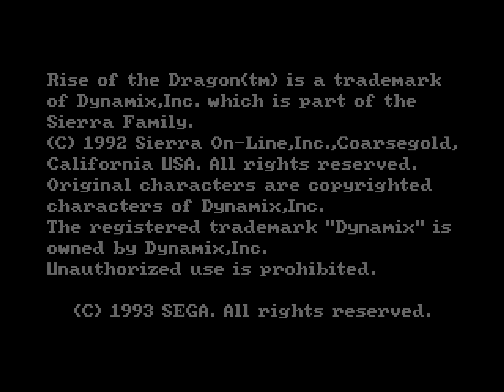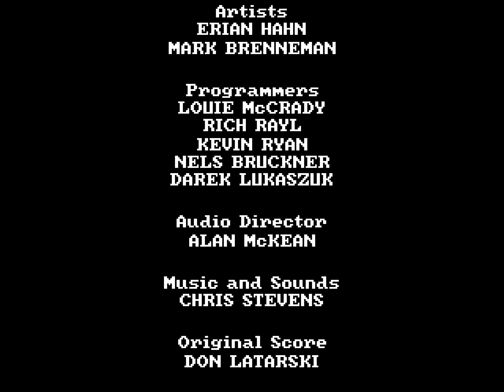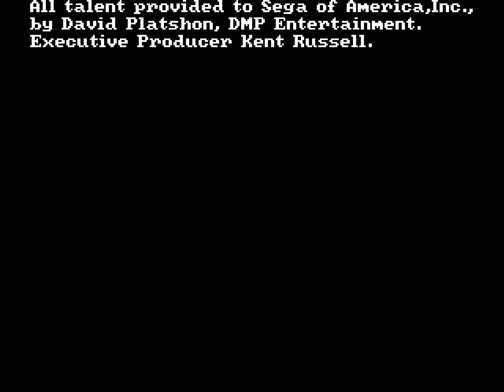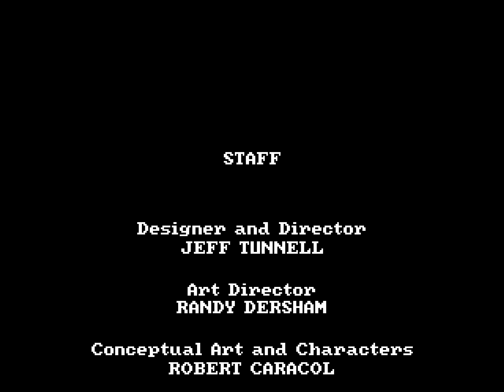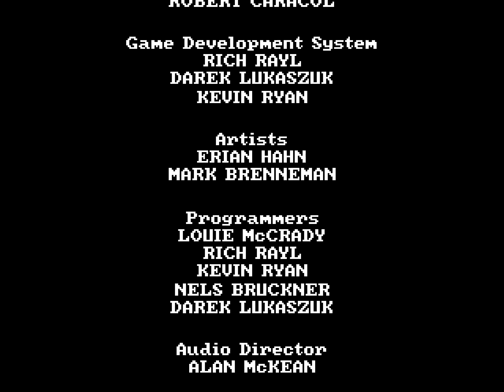Rise of the Dragon (Sega CD) Playthrough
A playthrough of Dynamix' 1993 graphic adventure for the Sega CD, Rise of the Dragon.

At 1:30:12 you can see the failure, death, and game over sequences, as well as the alternate endings.

Taking place in Los Angeles in the year 2053, Rise of the Dragon is a point-and-click adventure game starring William Hunter, a private eye whose services are called upon when the mayor's daughter, Chandra, suffers a catastrophic overdose of a designer drug.

Was Chandra a political target? Why was her body so badly disfigured? Where did the drugs come from? Who is producing them, and what is their end game? Playing as Hunter, it's your job to comb the urban hellscape in search of answers.

Rise of the Dragon was the first in a trio of adventures - which also included Heart of China and The Adventures of Willy Beamish - that were developed by Dynamix and shared a common game engine.

The Sega CD version of Rise of the Dragon, created by the Japanese studio GameArts, is a port of the original 1990 PC game, and being the only version of the game to ship on CD-ROM, it brings with it some very nice platform-exclusive upgrades. The text-based dialogue has been replaced by professionally acted voiceovers, and the soundtrack has been remixed into a thoroughly excellent set of Redbook tracks.

The PC game's VGA graphics have seen a downgrade in color depth, but grainy cutscene images aside, the Sega CD version is arguably the better looking of the two. The heavy green tint gives the environments a seedy, worn look that better suits the game's pulpy dystopian cyberpunk vibe.

The mouse controls have been comfortably adapted to the gamepad, and the gameplay remains entirely faithful to the original. The impressively non-linear (for its time, at least) puzzle design and the time-driven approach to plot progression bring the world to life, and though there few dead end scenarios, they're well telegraphed and easy to avoid if you're paying attention and saving your game regularly.

Rise of the Dragon is just as impactful, memorable, and playable now as it was in the early 90s, and I'd recommend it to anyone who loves adventure games. It's a real gem in the Sega CD library.

And isn't it funny how the small Sega CD library became home to two PC ports that, despite sharing a genre and strikingly similar premises, are nothing alike, and yet both are classics in their own right? The parallels between Rise of the Dragon and Snatcher are uncanny.